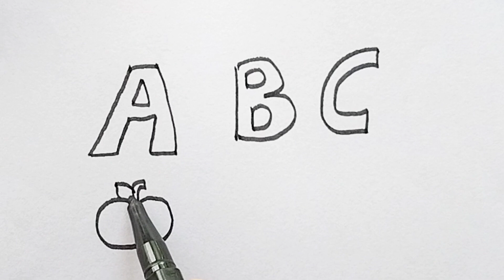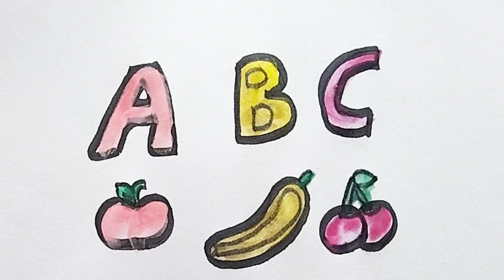How Draw ABC ALPHABET FOR BEGINNERS/Learn step by step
How To Draw ABC alpha  For Beginners /learn step by step/Drawing amazing easy tricks with different colore learn step by step/painting/Drawing fun time/colouring time